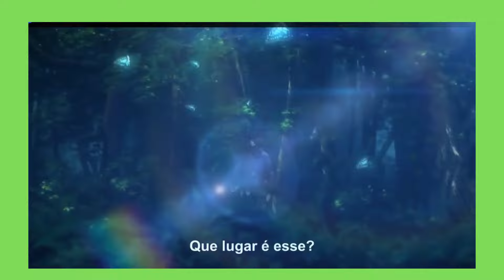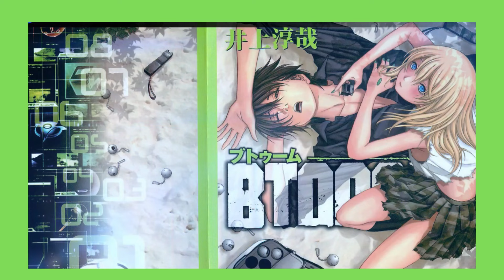Ele é Traido pela Familia e se Torna Overpower !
Ressumo part 1 e 2 do Anime : BTOOOM